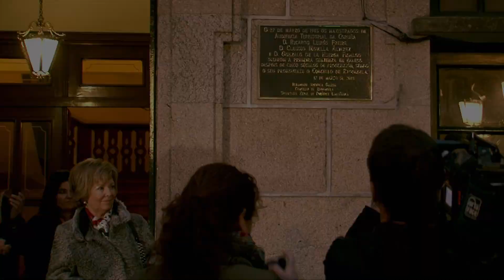AS RAÍCES DA LINGUA 17-03-2015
Non se cumpren todos os días unha conmemoración como a do 30 aniversario da primeira sentenza en lingua galega ditada pola Sala do Contencioso-Administrativo da Audiencia Territorial da Coruña no ano 1985. Foi en Redondela onde se celebrou esa rememoración porque foi este Concello o que solicitou dos maxistrados da Sala que esa resolución xudicial fose ditada en lingua galega. 17/3/2015